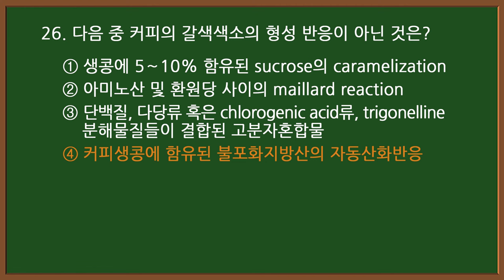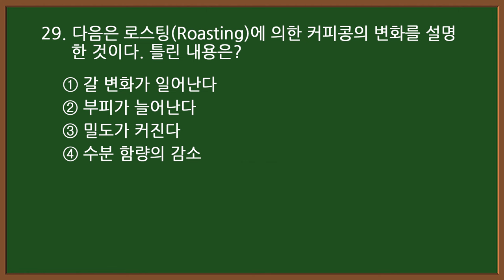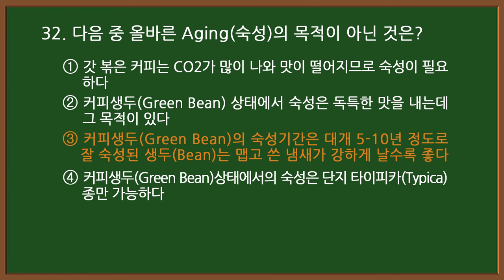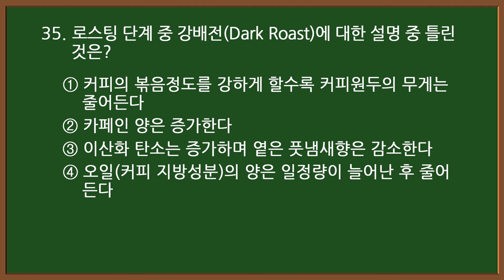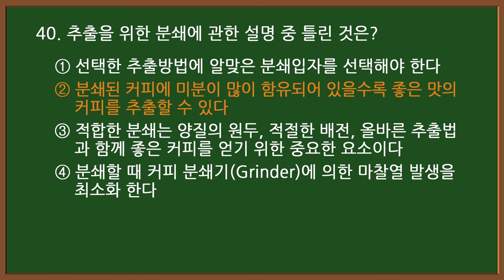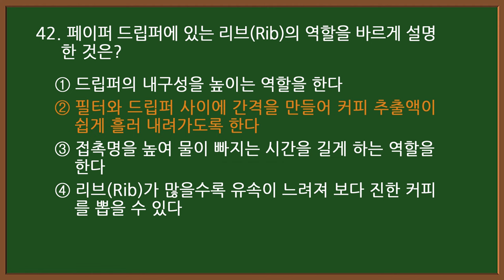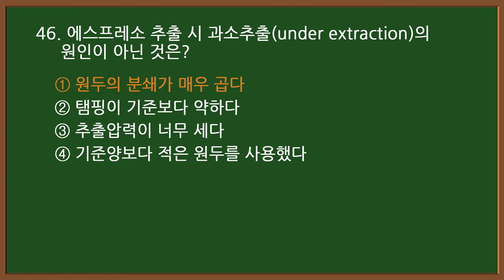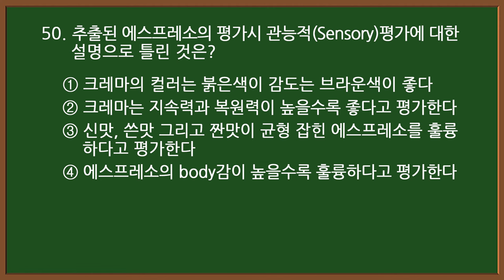#14-2 [바리스타 자격증시험] ☕ 2급 필기 기출 25문제